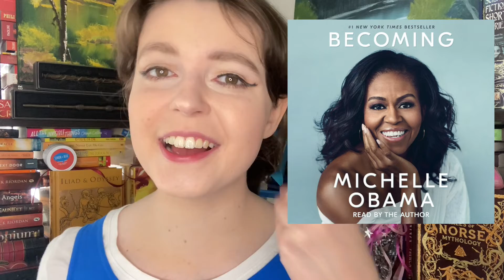BECOMING by Michelle Obama | FULL REVIEW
My second autobiography! As an audiobook! Let's get into the politics, triumphs and life of the former First Lady.

Goodreads: JadeTheBeamer